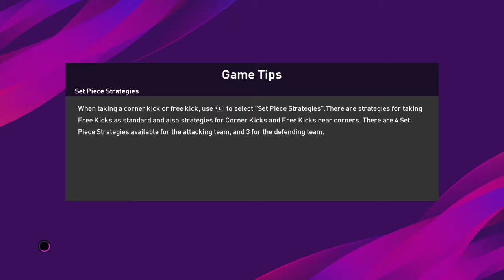eFootball PES 2020_20191003211535